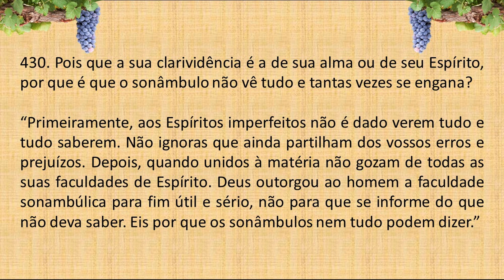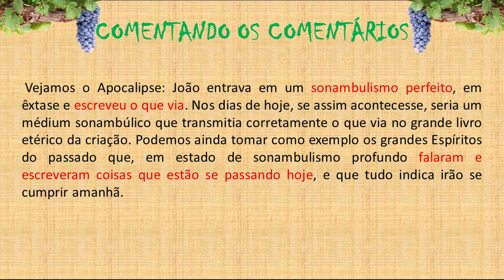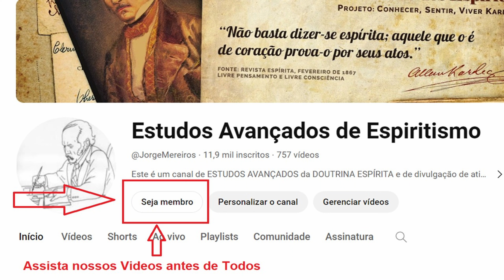LIVRO dos ESPÍRITOS PERGUNTA 430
430. Pois que a sua clarividência é a de sua alma ou de seu Espírito, por que é que o sonâmbulo não vê tudo e tantas vezes se engana?

“Primeiramente, aos Espíritos imperfeitos não é dado verem tudo e tudo saberem. Não ignoras que ainda partilham dos vossos erros e prejuízos. Depois, quando unidos à matéria não gozam de todas as suas faculdades de Espírito. Deus outorgou ao homem a faculdade sonambúlica para fim útil e sério, não para que se informe do que não deva saber. Eis por que os sonâmbulos nem tudo podem dizer.”